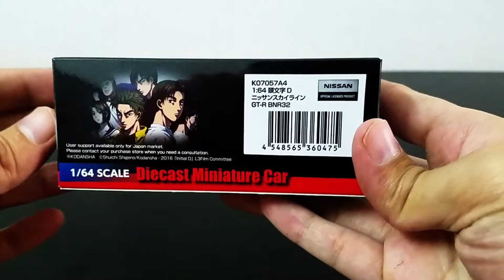Unboxing Kyosho 1/64 Nissan Skyline GTR R32 Initial D | SAYANG BUKAN DARI MEREK FAVORIT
Hello fellas!

1. Scaretoys for Power Rangers and Super sentai store

2. Scaretoysgarage for photoshoot

3. Scaretoys_wheels for diecast store